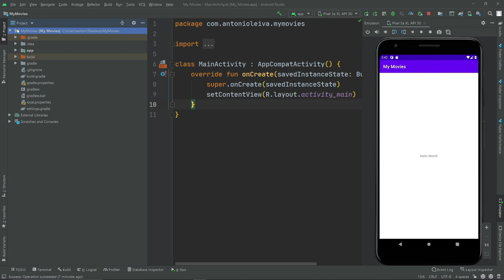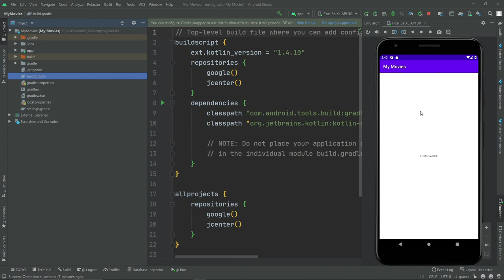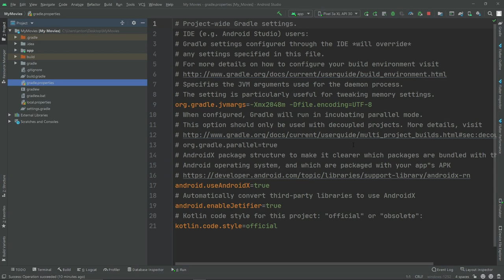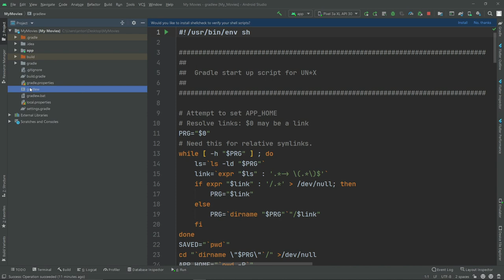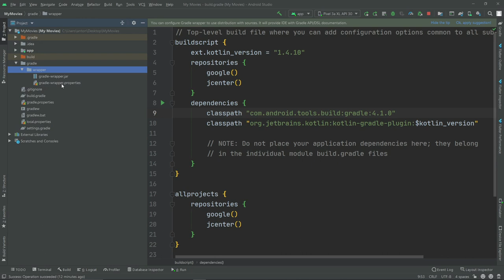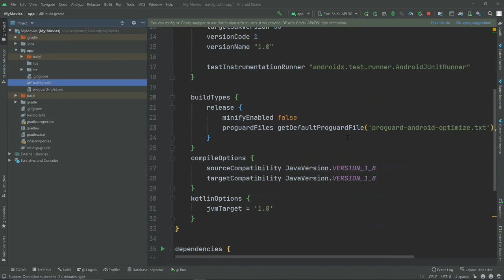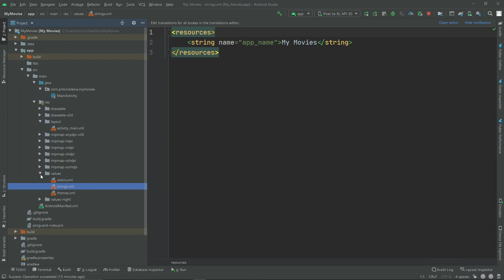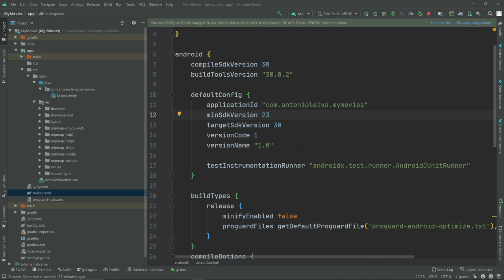Curso Android desde cero - Estructura de un proyecto #8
En el vídeo de hoy veremos cómo es la estructura de un proyecto Android.

1️⃣ La situación de Kotlin en el mercado y la oportunidad de aprenderlo
2️⃣ Cómo empezar con Kotlin desde cero en pocos minutos
3️⃣ Cómo Kotlin puede hacerte mucho más productivo